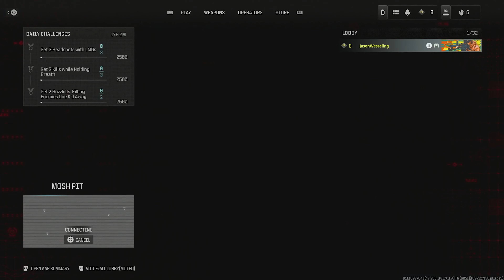Hoe op is Campen? | Call Of Duty Modern Warfare 3 Open Beta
✔ Fijn dat je hebt gekeken naar: Hoe op is Campen? | Call Of Duty Modern Warfare 3 Open Beta